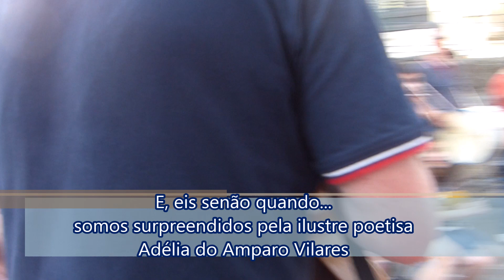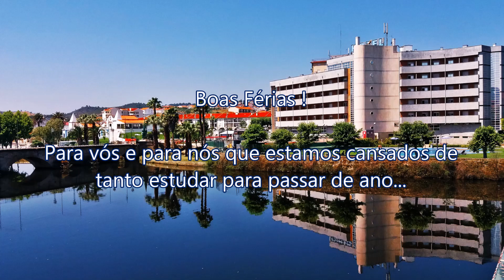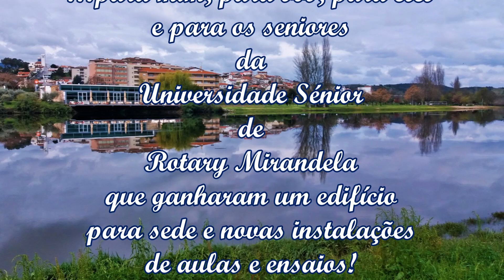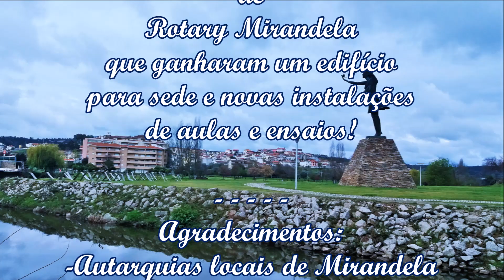Final de Ano Lectivo 2018/19 . Animações e Novas Instalações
29:JUNHO:2019 .Universidade Sénior de Rotary Mirandela.
Escola do Pinheiro . Rua da Misericórdia,110
Sessão de Encerramento do Ano Lectivo 2018/2019 e pré-inauguração das novas instalações / sede da Universidade Sénior de Rotary Mirandela.
Grande Lanche-Convívio com animações do Grupo de Teatro e do grupo de Cavaquinhos.
Estiveram presentes mais de uma centena de professores, alunos e convidados que, cada um com o seu contributo, conferiram à tarde do evento a grandiosidade que aqui se pode testemunhar.